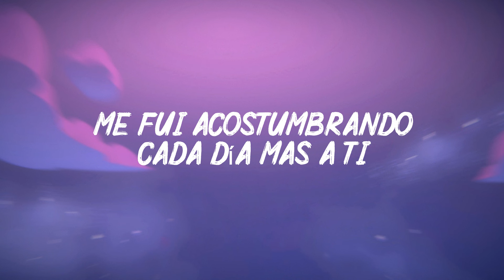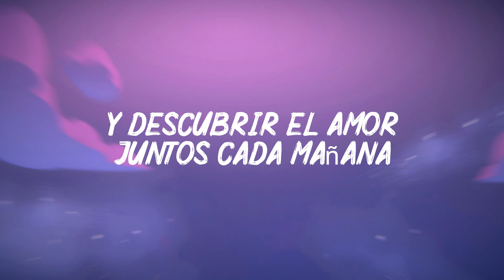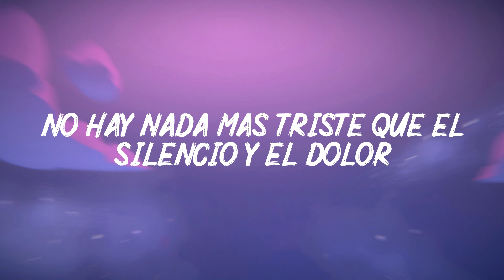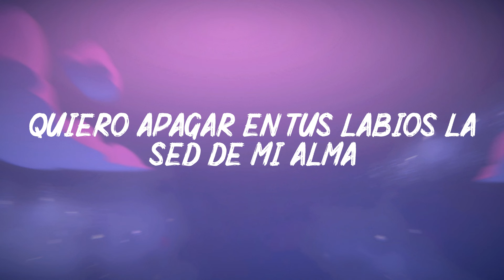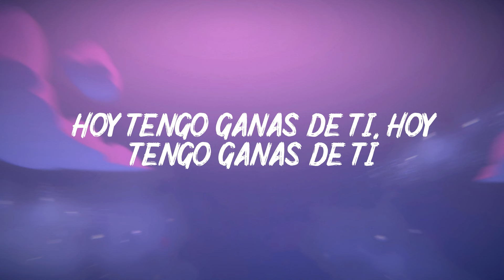Hoy Tengo Ganas De Ti - Alejandro Fernández - ft Christina Aguilera (letra)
lirics / letra
Fuiste ave de paso
Y no sé por qué razón
Me fui acostumbrando cada día más a ti
Los dos inventamos la aventura del amor
Llenaste mi vida, y después te vi partir
Sin decirme adiós, yo te vi partir
… Quiero en tus manos abiertas buscar mi camino
Y que te sientas mujer solamente conmigo
Hoy tengo ganas de ti, hoy tengo ganas de ti
Quiero apagar en tus labios la sed de mi alma
Y descubrir el amor juntos cada mañana
… No hay nada más triste
Que el silencio y el dolor
Nada más amargo que saber que te perdí
Hoy busco en la noche el sonido de tu voz
Y ¿dónde te escondes para llenarte de mí?
… Llenarme de ti, llenarme de ti